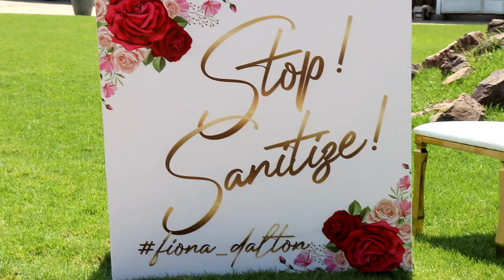Dalton and Fionas wedding decor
This video shows Glass tables on wooden stands,golden under plates on top of that there are white plates with golden rims. purple and pink serviettes whine glasses and champagne glasses  beautiful center pieces with amazing flower arrangements. bulawayo wedding dances were amazing at this wedding, Bulawayo sets good benchmarks for zimbabwe weddings. Bulawayo weddings in 2020 were amazing the Decorations rocked so much they were featured in some pages such as ,zimweddings and classy zimweddings